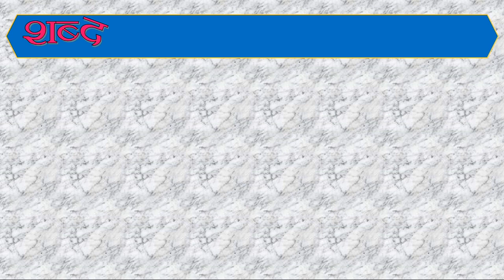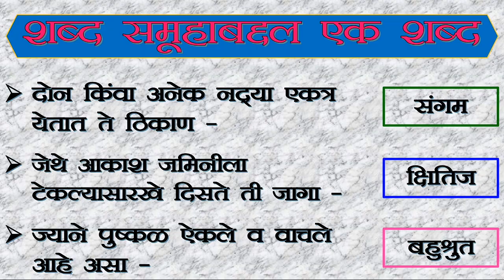मराठी । शब्द समूहाबद्दल एक शब्द । Marathi । Shabd Samuhabddal ek Shabd । Marathi Grammar । Vyakaran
मराठी । शब्द समूहाबद्दल एक शब्द
shabd samuha badal ek shabd in marathi